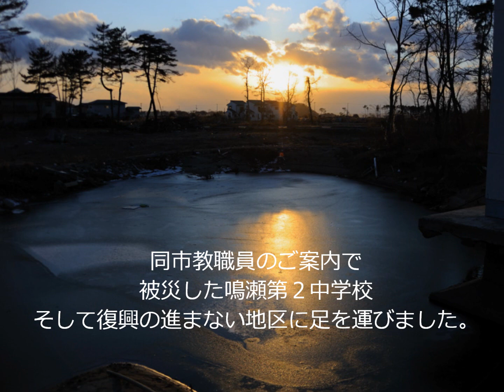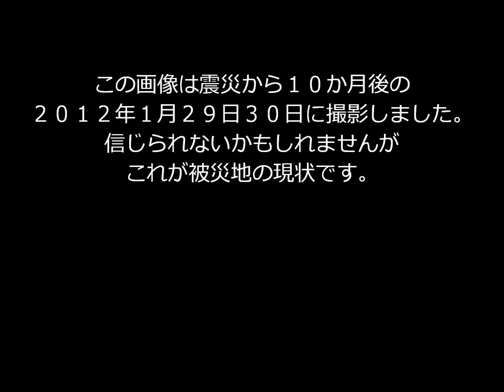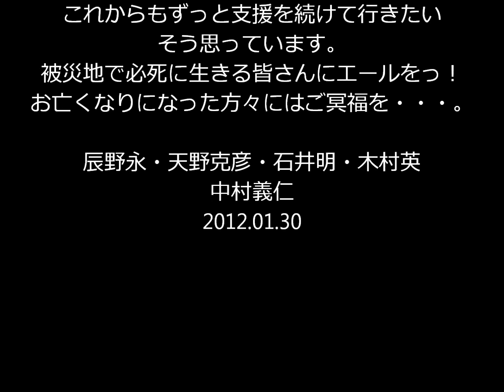東日本大震災 １０か月後の現状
宮城県　東松島 鳴瀬第２中学校　大曲地区　大曲漁港　東名地区　奥松島地区